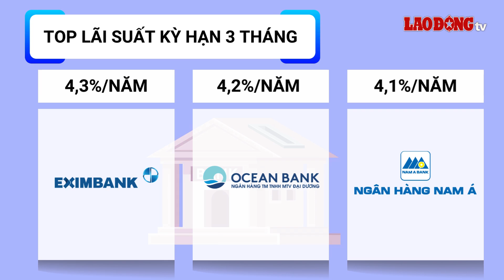Lãi suất 10.9: Bất ngờ lãi suất cao nhất sau loạt biến động| Báo Lao Động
BÁO LAO ĐỘNG |Lãi suất tiết kiệm 10.9: Thị trường ghi nhận loạt ngân hàng lớn nhỏ điều chỉnh lãi suất, bất ngờ với lãi suất cao nhất.

* Đường dây nóng: 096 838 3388